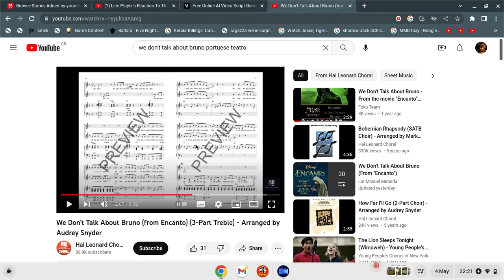Fnaf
i dunno alright